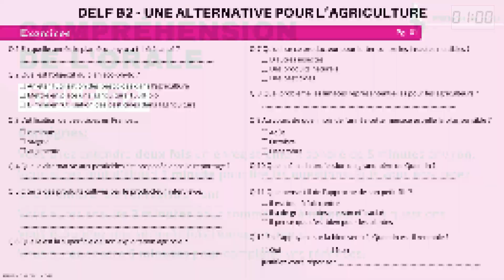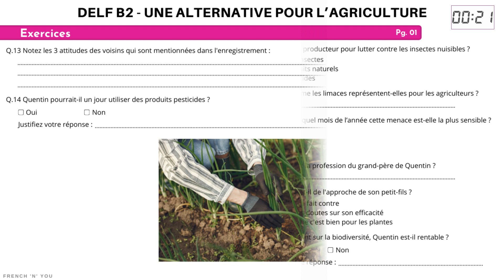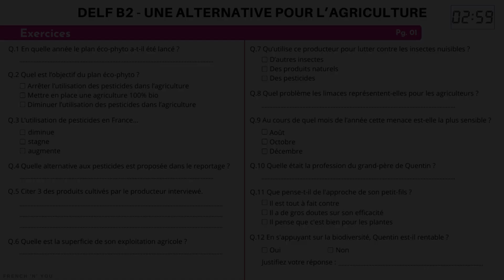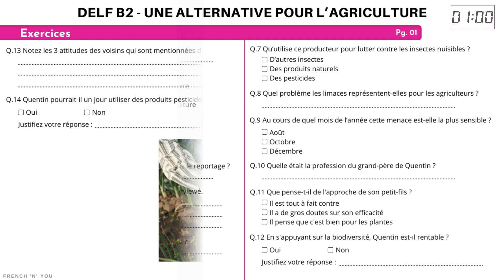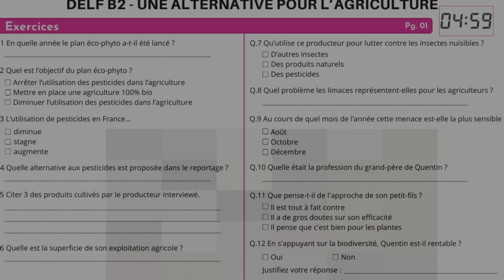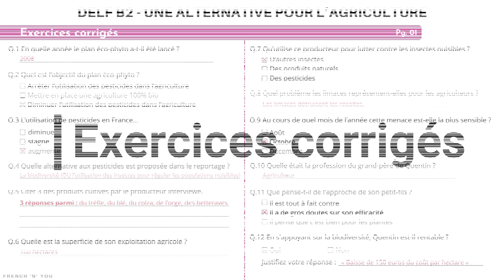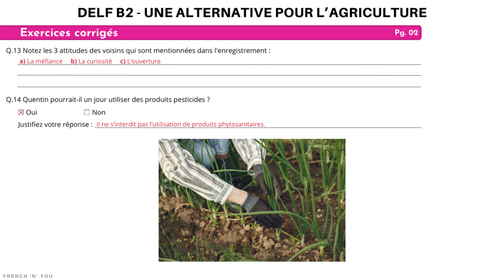DELF B2 - Compréhension de l'orale [No. 17] | DELF B2 Listening Practice Test Online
Frenchlistening Practice for DelfB2.
Bonjour et Bienvenue! (Hello and Welcome)
In this video, you will find some questions along with the answers at the end of the video. Transcriptions are not provided in this video.

This is the seventeenth video of the playlist, which will help you enhance your French Listening skills and boost your DelfB2.

Practice your french daily listening practice. Compréhension de l'orale french listening practice test online. Enhance your French listening skills.

Exemples de sujets DELF B2, Préparation DELF, Destination DALF C1